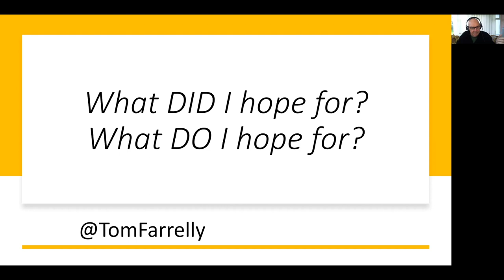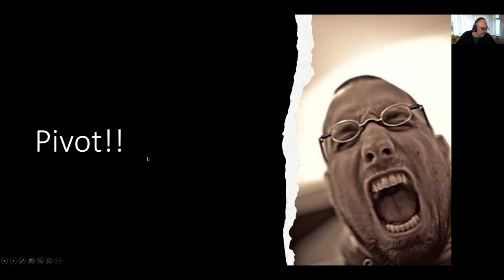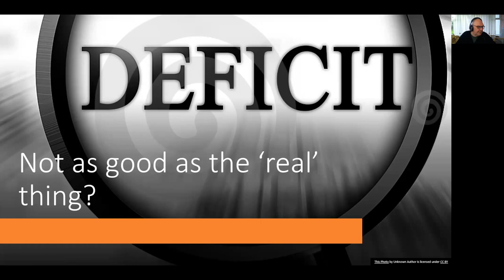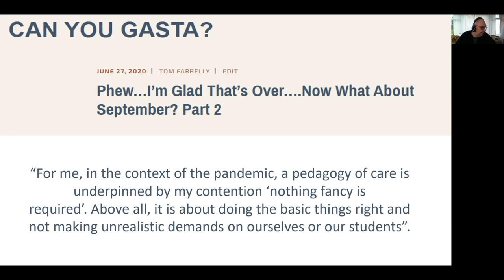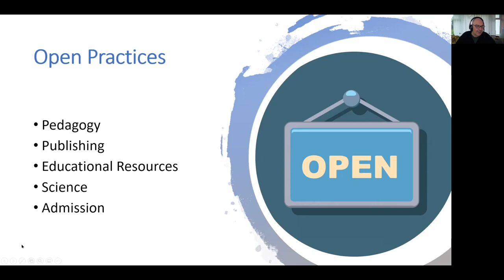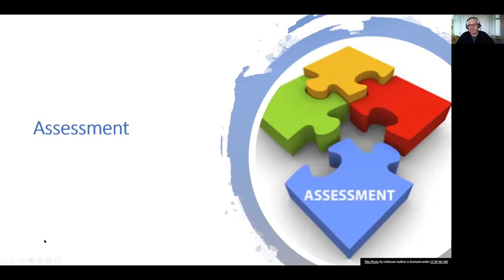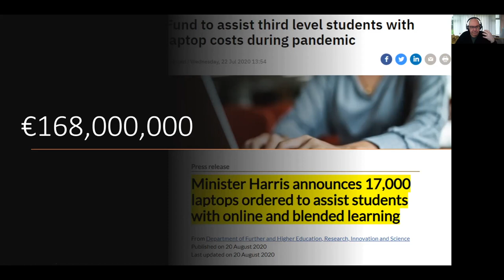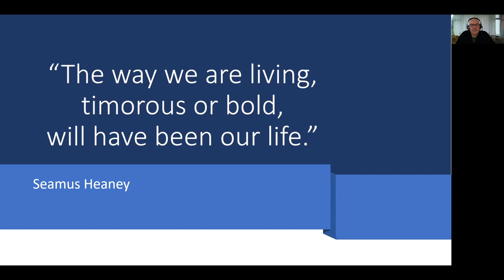Dr Tom Farrelly, What DID I hope for? What DO I hope for?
Dr Tom Farrelly of IT Tralee and Munster Technological University delivers the inaugural talk of the ILTA Seminar Series.

18 November 2020 @1pm
Zoom